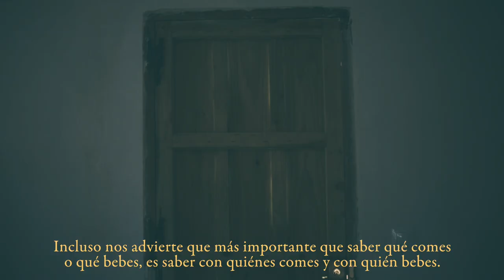Querido Diario #28 - La amistad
querido diario #28

Querido diario,

Lo único absoluto es la propia paradoja de que nada es absoluto.

Incluso ponerse de acuerdo en la idea de la amistad, ha creado discordancias mucho antes de que existiera la filosofía.

Según Aristóteles, la amistad es un intercambio donde aprender a recibir y a otorgar, pero lejos está de ser un sistema de pagos.

También dijo Epicuro que para mantener la felicidad eterna, el único bien necesario es la amistad. Incluso nos advierte que más importante que saber qué comes o qué bebes, es saber con quiénes comes y con quién bebes.

Evolucionó hasta Voltaire para considerar la amistad la primera de nuestras consolaciones.

“No camines delante de mí, puede que no te siga. No camines detrás de mí, puede que no te guíe. Camina junto a mí y sé mi amigo” decía Freud.

Y es que lo único que tenían en común todos los pensadores estaba en la importancia que le otorgaban a esa virtud.

Seamos pues, jardineros del jardín de nuestra vida, pacientes, regando, cuidando y alimentando la verdadera amistad porque su único fin es la relación en sí misma.

Aprender a cuidar por el mero hecho de cuidar.

Hasta mañana,

yo.